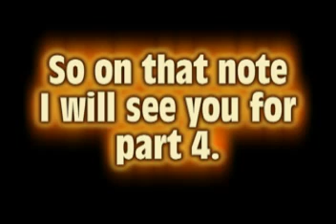Let's Play Paper Mario the Thousand Year Door part 3: I hate calamari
Today we get to the thousand year door, find our first crystal star location, and get to the beginning of chapter one.